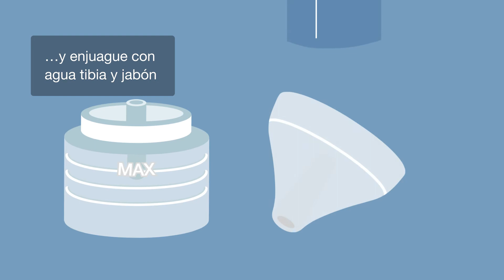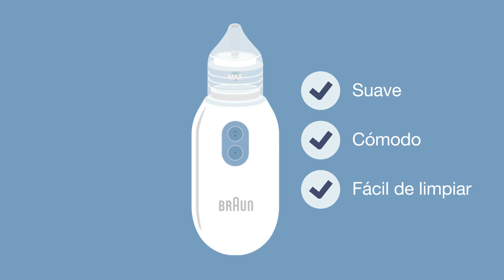Braun Aspirador nasal 1 (BNA100) - How to use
Despeja cómodamente la congestión con pequeñas opciones de diseño que marcan una gran diferencia. Con el aspirador nasal Braun no hay necesidad de aparatos manuales desagradables. Elija entre dos cómodas puntas para un ajuste perfecto y dos ajustes de aspiración para un alivio eficaz. El aspirador nasal Braun elimina la congestión de forma silenciosa y rápida. Además, las piezas fáciles de limpiar pueden lavarse en el lavavajillas. Alivio sin estrés para usted y para su bebé.